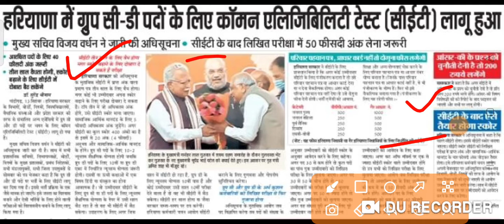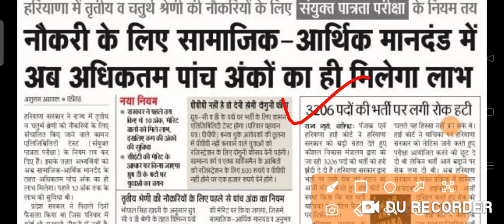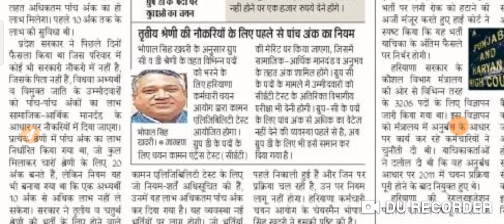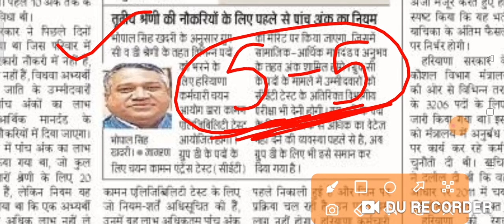Haryana C & D group bharti update CET exam new update socio economic criteria update hssc groupc & d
this video we will discuss about the one more update group C & D bharti 2021 CET exam notice socio economic criteria notice and New vacancy of group clerk and group D
group c new vacacncy
group D new vacacncy
clerk & group D waiting list

hssc
question paper
madhuban
madhuban karnal
syllabus
pass
question paper
bhare
haryana police constable syllabus
2020

madhuban
madhuban karnal
syllabus
pass
question paper
bhare
2020
hssc results
hssc reasoning

hssc ldc